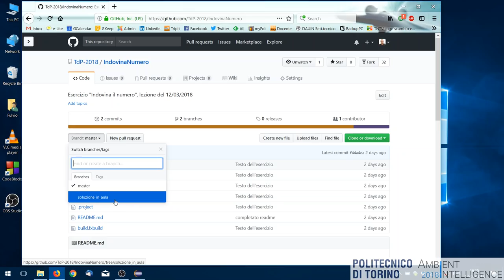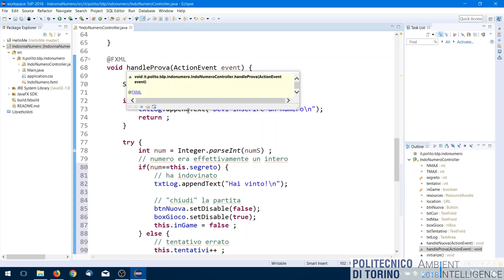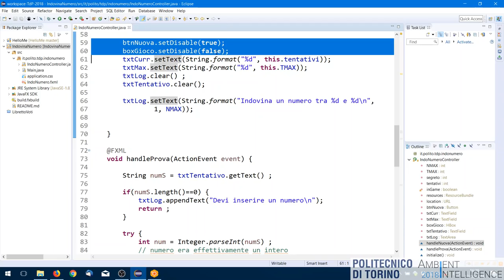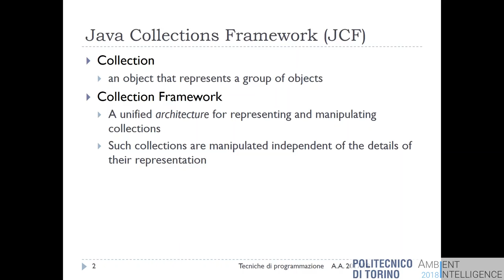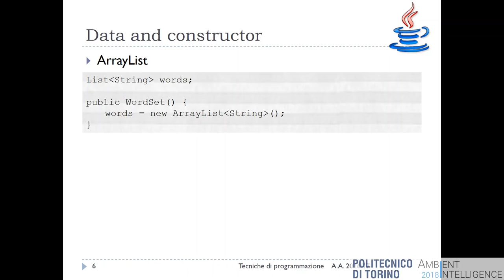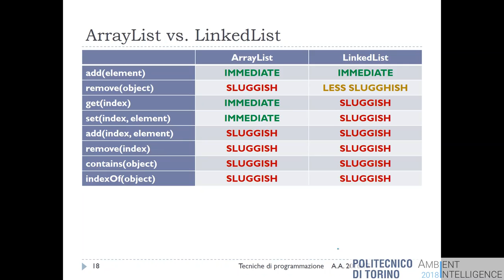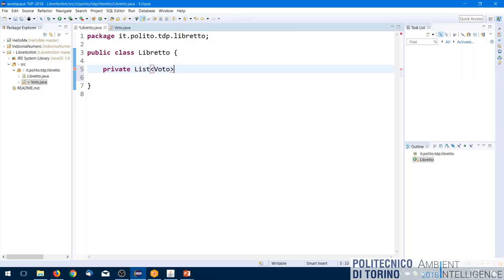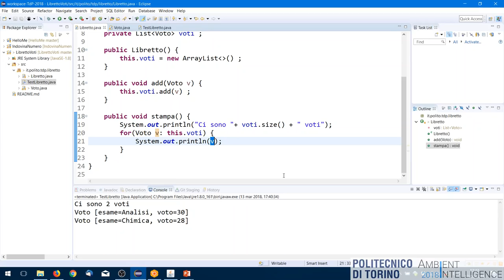TdP-2018-L04: Java Collections e Liste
Lezione 04 del 13/03/2018: Termine esercizio "Indovina numero". Java Collection Framework. List, ArrayList, LinkedList. Inizio esercizio "Libretto Voti".